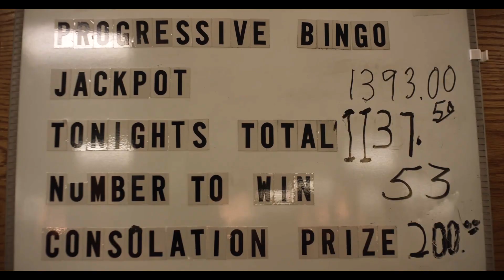Bingo Night Trailer - Uni student project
A trailer I cut for an editing module at uni. There is definitely lots of room for improvement, however I did learn a lot from this process.